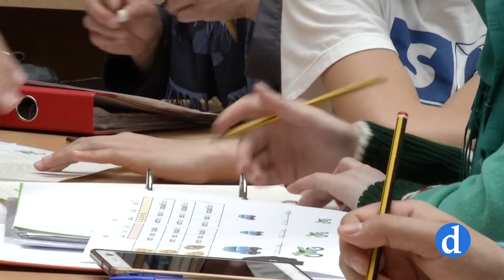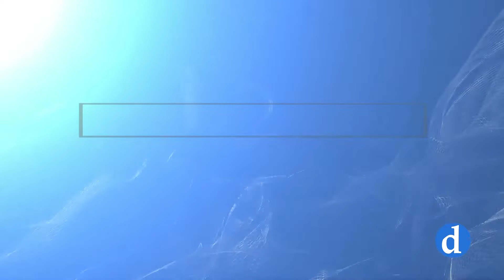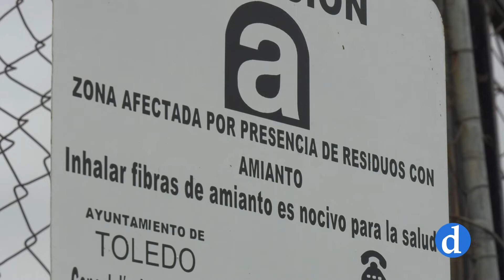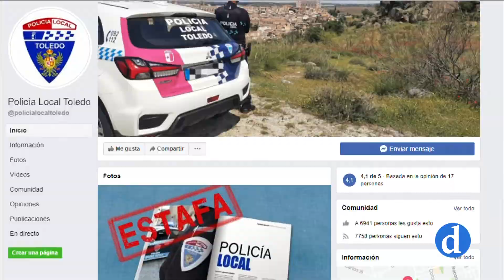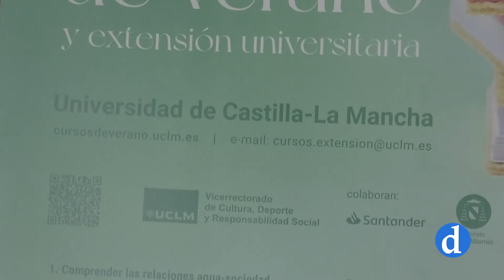NOTICIAS Jueves 21 de Octubre 2021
Informativo de Canal Diocesano que presenta y dirige María Carrobles. Destacamos lo más importante de la actualidad local, provincial y regional que ha ocurrido hoy 21 de Octubre.